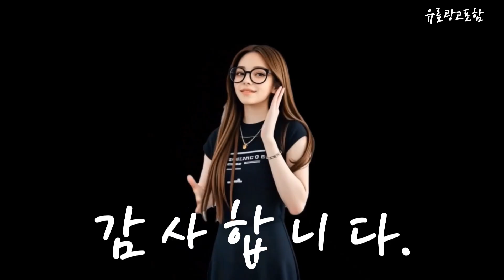바이오더마클렌징워터 Top10!! 요즘 인기있는 바이오더마클렌징워터 구매 가격 평점 후기 비교 총정리!!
❤️❤️❤️ 요즘 인기있는 바이오더마클렌징워터 구매 가격 평점 후기 비교 총정리해 보았어요!! ❤️❤️❤️

[00:06]
10위. #(1+1)바이오더마 센시비오 H2O 클렌징 워터 펌프형 2개  [43,030원]

[00:11]
9위. 바이오더마 센시비오 H2O 850ml 펌프형 sensibio 1개 [27,700원]

[00:17]
8위. 셀퓨전씨 약산성 패리어 클렌징워터 1개 500ml [12,610원]

[00:23]
7위. 바이오더마 센시비오 H2O 1개 500ml [11,930원]

[00:28]
6위. 폴메디슨 히알루론산 클렌징 워터 510ml 1개 [5,900원]

[00:34]
5위. #(1+1)바이오더마 센시비오 H2O 클렌징 워터 펌프형 2개  [43,030원]

[00:40]
4위. 바이오더마 센시비오 H20 민감용 500ml + 250ml [22,480원]

[00:45]
3위. 바이오더마 센시비오 H2O 2개 500ml [20,430원]

[00:51]
2위. 바이오더마 센시비오 H2O 2개 500ml [20,430원]

[00:57]
1위. 바이오더마 센시비오 클렌징 H2O 500ml x 2p [31,160원]